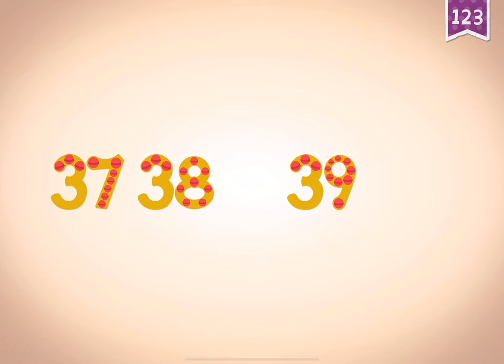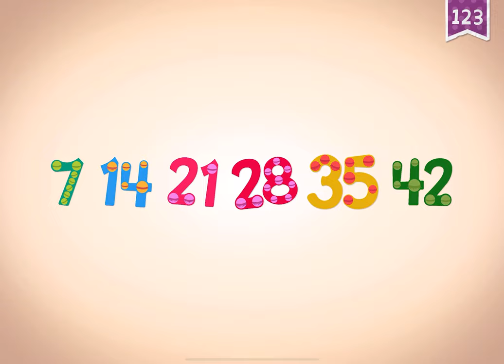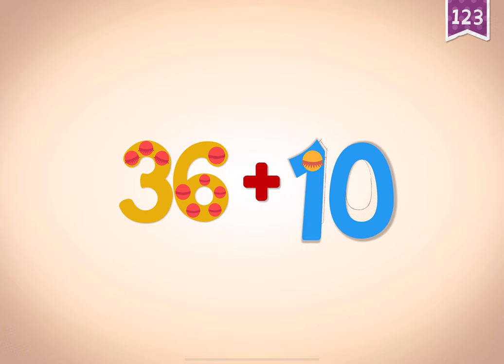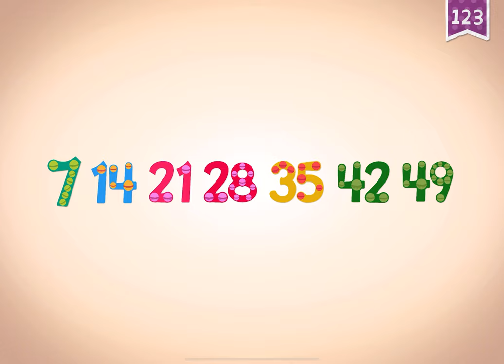40-50 ENDLESS LEARNING